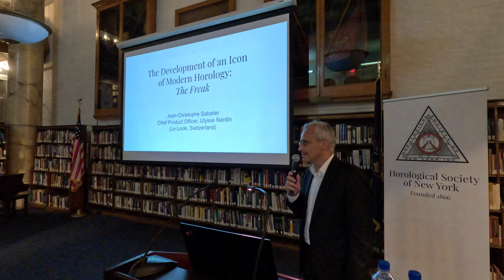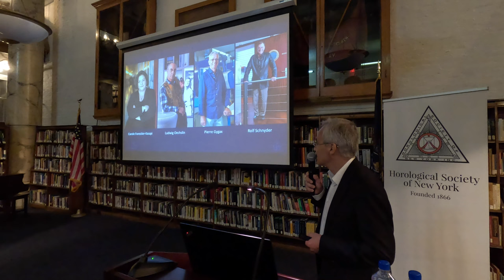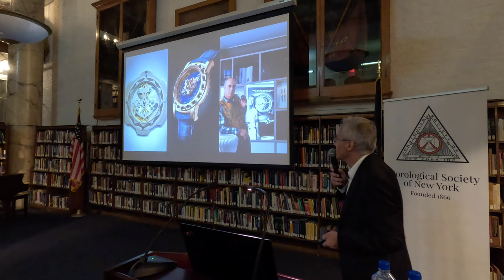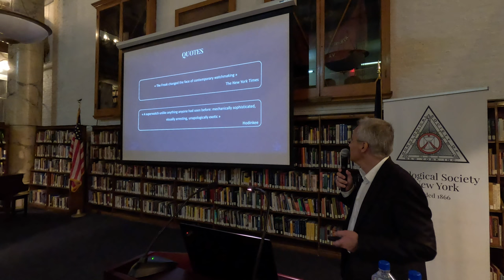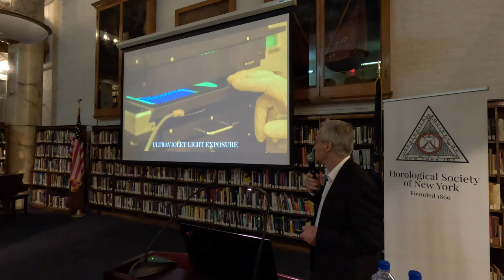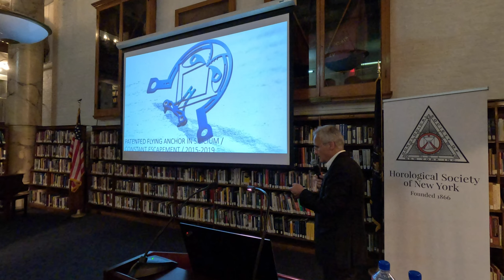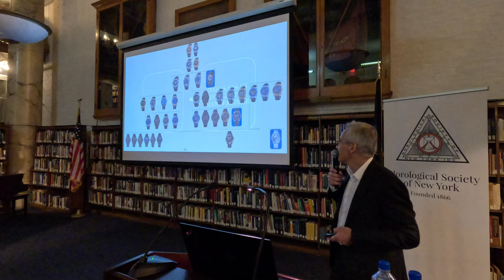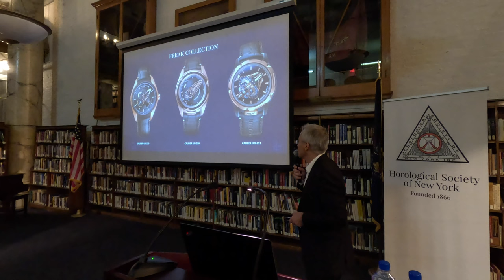The Development of an Icon of Modern Horology: The Freak, by Jean-Christophe Sabatier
Monday, November 7, 2022 - Jean-Christophe Sabatier, Chief Product Officer at Ulysse Nardin (Le Locle, Switzerland)